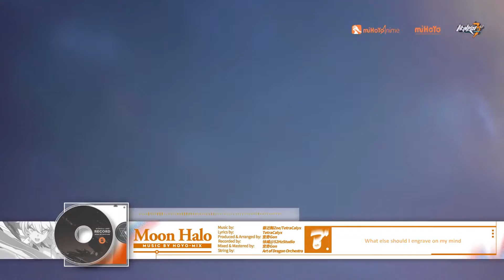Honkai Impact 3rd Valkyrie Theme Songs - Moon Halo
Pain once shadowed the path
But hope will be rekindled
To burn away the darkness
And carry the everlasting flames

Performed by: 茶理理, TetraCalyx, Hanser

*This song is produced by HOYO-MiX.